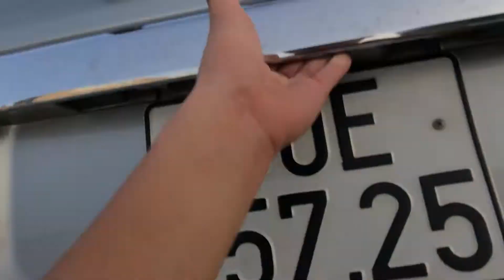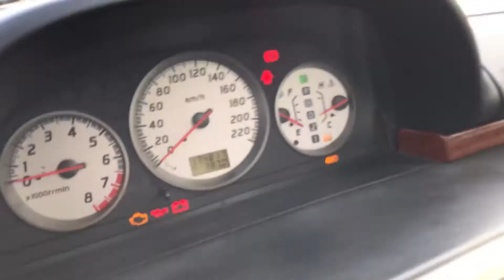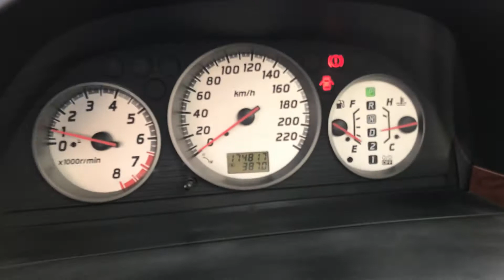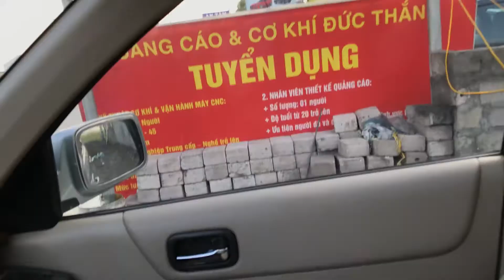🔴 (trực tiếp) mới về nissan Xtrail 2003 số tự động 2 cầu điện máy xăng cực trất. Lh 0358286286